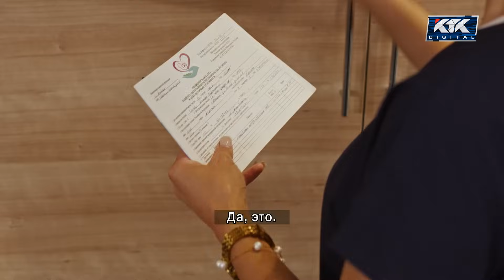Аңсаған сәби. Телехикая. 3-бөлім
🔗Жас репродуктолог Әнуар Асанбаев, былайша айтқанда, «сәби жасайды» - ЭКО көмегімен жас келіншектердің жүкті болуына көмектеседі. Өзі жас, сымбатты да ақылды, сауатты бойдақ маман жұмыс арасында пациенттерінің жеке мәселелерін де шешуге атсалысады. Дегенмен кез келген баласыз жүрген ерлі-зайыптылардың өмірінде небір оқиғалар кездесіп жатады.  Махаббат, көңіл қалу, күйініш, өкініш, сағыныш ... Әнуар әрқайсысына уақытын бөліп, көңілін қалдырмауға тырысады. Солай болуға оны туған әкесі үйреткен еді. Оның әкесі нағыз дәрігер, Қазақстандағы репродуктологияның бас дәрігері және негізін қалаушы Нұржан Асанбаев болатын. Бірақ бір күні пациенттердің адам сенгісіз оқиғалары дәрігерді есінен тандыра жаздайды. Жас әрі әдемі Айсана кіші Асанбаевпен кездесуге келеді. Бірақ оның себебі жүкті болуды қалау емес. Ол көп жыл бұрын әкесі болған адамды табуы керек. Жанашыр дәрігер Асанбаев өзі қатты ұнатқан Айсананы әкесімен таныстырады. Бұл мәселеге тек әкесі Асанбаев қана көмектесе алады. Өйткені ол осыдан 25 жыл бұрын ЭКО-мен айналысқан және Айсананың анасына бала табуға көмектескен болуы мүмкін. Бірақ егде жастағы дәрігердің алған әсері бәрін шатастырады. Нұржан Асанбаев күтпеген жерден қызды бас алып құшақтап, «қызым» деп елжірейді. Ол көп жыл бұрын Айсананың анасына донор болған екен!
Дегемен Әнуар мен Айсананың арасында тұтанып кеткен ыстық сезімді қайтеміз? Енді екеуі біріне туған аға мен қарындас қой. Бірақ жүрекке әмір жүрсін бе? Жастар бір-бірін туыс ретінде қабылдай алмайды. Бақытымызға орай, бұл Асанбаевтар отбасының бүкіл құпиясы емес екен. Сөйтсе, Әнуар шын мәнінде қарт дәрігер Асанбаевтың асырап алған ұлы болып шықты. Сондықтан ол Айсанаға үйленуіне болады. Алайда Бірақ бірге болу жолында ғашықтар әлі де көптеген қиындыққа тап болады.

🔗Молодой репродуктолог Ануар Асанбаев, что называется, «делает детей» - помогает женщинам забеременеть с помощью процедуры ЭКО. Но красивому и харизматичному холостяку попутно приходится решать и личные вопросы своих пациентов. Ведь любая бездетная пара - это каждый раз отдельная история любви, надежд и разочарований. Ануар пытается войти в положение каждого своего пациента, ведь так его учил отец - настоящий Главврач и основатель репродуктологии в Казахстане Нуржан Асанбаев. Но однажды фантастические истории пациентов становятся реальностью самого врача. К Асанбаеву-младшему на приём приходит молодая и симпатичная женщина Айсана. Но повод - вовсе не желание забеременеть. Ей нужно найти того, кто стал её отцом много лет назад. Отзывчивый доктор Асанбаев знакомит Айсану, которая ему очень понравилась, со своим отцом. Только Асанбаев-старший может помочь в этом деле, ведь это он занимался ЭКО 25 лет назад и вероятно помог матери Айсаны обрести ребенка. Но реакция пожилого доктора сбивает всех с толку. Нуржан Асанбаев неожиданно  обнимает девушку, называет её своей дочкой. Оказывается, много лет назад он сам стал донором для матери Айсаны!
Но как теперь быть с чувством, которое уже вспыхнуло между Ануаром и Айсаной? Ведь они родные брат и сестра. Вот только сердцу не прикажешь и молодые не могут воспринимать друг друга только в этом качестве. К счастью, это далеко не все тайны семьи Асанбаевых. Оказывается Ануар на самом деле - приёмный сын старого доктора Асанбаева. Поэтому он может жениться на Айсане. Но на пути к частью влюблённых ещё ждет немало испытаний.